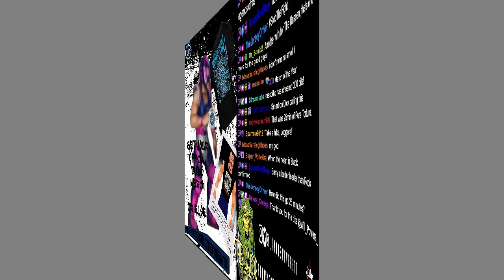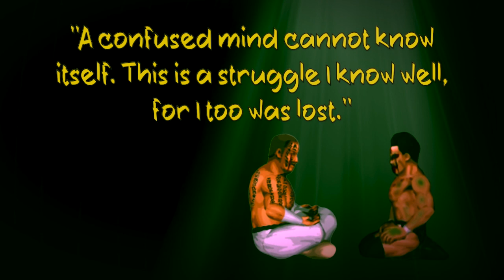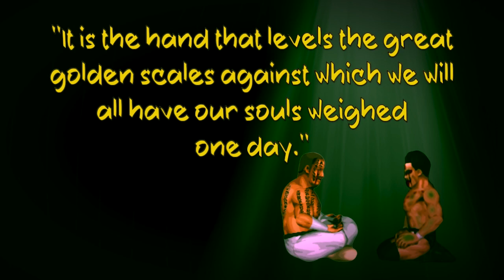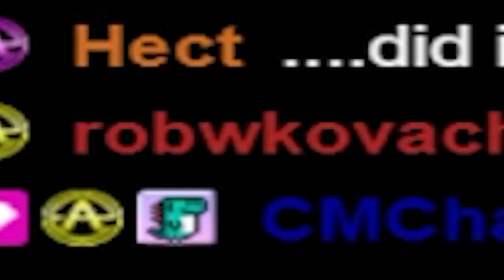W3: Whole World Wrestling - Episode 213 (June 11, 2023)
Thumbnail Art by Myke H (@OriginalVersion)

ALL the fallout from "No Man's Land 3" comes together in a WILD episode of W3! We kick things off with a clash of the dancing boys as the smooth-stepping 1-Hot Gemini takes on the dangalang-swanging AKI Man; The Onion draws the unlucky straws of facing the Unseen's newest members, The Uprising; Neurosys has found a new mentor in Le Masquerade; speaking of mentors, while Uraki meditates on how to find his lost brother, HIKARU begins his lessons with his new teacher, Shaolin; The Tradition must channel their struggles into competition as they come up against the ShinoBros in the Fight for the Fifth; Wu-Fang and Fez battle for technical dominance; EXTREME ELIMINATOR; Brie Curd names Bolt Jamison's next challenger, but not everybody is thrilled with the decision; Siryn takes on Beast Sasori for her newly acquired Television Championship; the rematch of Grizz Lee and Rook for the Extreme Championship WILL have a decisive victor, to be decided inside a steel cage!

6:00 1) 1-Hot Gemini vs AKI Man w/Munich
16:54 2) The Onion (Jerry Kaplowitz & Robby Joggers) w/Gerold Kix vs The Uprising (Shaman & Blackheart) w/M.I.B.
40:26 ...TO THE BACK!
32:56 3) Troy Constantine w/Barry Cade vs Neurosys w/Le Masquerade
49:18 4) Tag Team Fight for the Fifth: ShinoBros (Han Zo Mon & Black Ninja) vs The Tradition (Richard Brickowski & Sir Baron Reginald) w/Steel Talon
1:08:45 5) Fez vs Wu-Fang
1:25:09 6) The Chee Dynasty (Ming & Cousin K Chee) vs Sh!t Disturbers (Claw & The Unknown)
1:36:37 7) Saladin vs The Radiator
1:44:13 ...TO THE BACK!
1:53:36 8) Extreme Eliminator: Dune vs Ali Baba vs Doc Popo vs Mack Tucker
2:20:53 9) Television Championship: Siryn vs Beast Sasori (c-TV)
2:33:28 10) Steel Cage Match - Extreme Championship: Grizz Lee vs Rook (c-X)